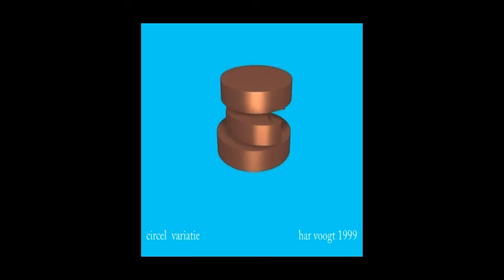circel model 001 3xt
Kinetic Art  ,   architect